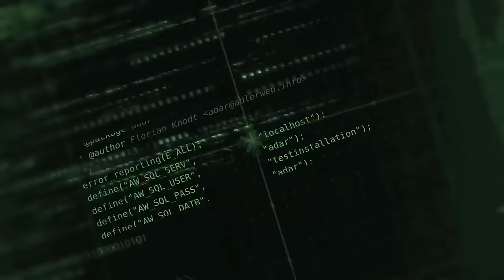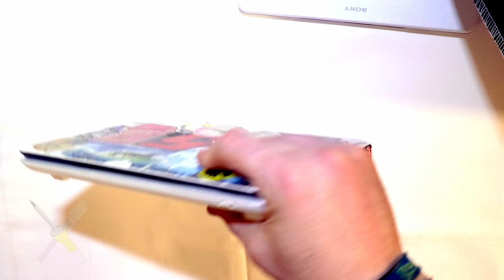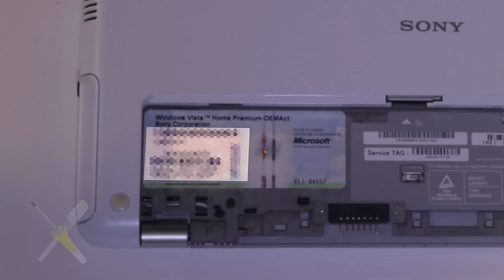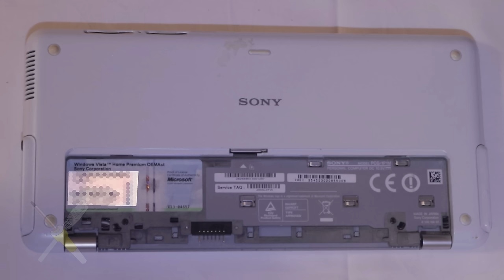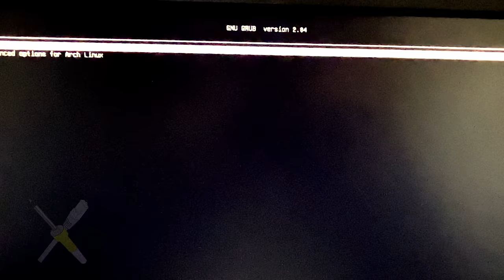BitBastelei #617 - Sony Vaio Netbook "Reparatur" (P11Z)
Netbooks, also mini-Laptops mit stark reduzierter Leistung, sind heutzutage durch Tablets und Convertibles quasi überall verdrängt worden. Da ich aber ungerne funktionierende Hardware unnötig entsorge, dürfen einige dieser Dinger bei mir auch heute noch kleinere Aufgaben erfüllen. Ein Sony P11Z, welches leider schon vor einiger Zeit einen Riss ins Display bekommen hat, steht seit Jahren neben dem 3D-Drucker und darf dort die Koordination der einzelnen Controller und Kameras übernehmen. Dumm nur, wenn es sich dann plötzlich nicht mehr einschalten lässt. Also schauen wir mal, ob wir das Gerät nochmal wiederbeleben können, oder ich was Neues aufsetzen muss.

Inhalt:

00:00 Was sind Netbooks?
03:03 Hardware: Acer AspireONE A150
05:39 Hardware: Sony Vaio P11Z
07:40 P11Z: Fehlerbeschreibung
10:53 P11Z: Technologie offen (aka: Zerlegerei)
16:34 P11Z: Funktionstest & Zusammenbau
20:45 Fazit

Transparenz:

Das Gerät wurde seinerzeit selbst gekaut und bezahlt.